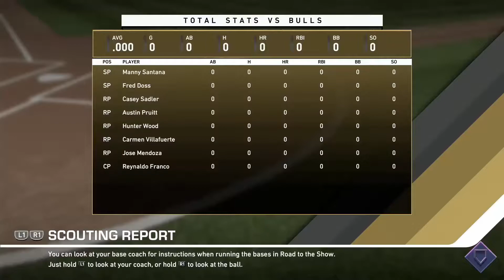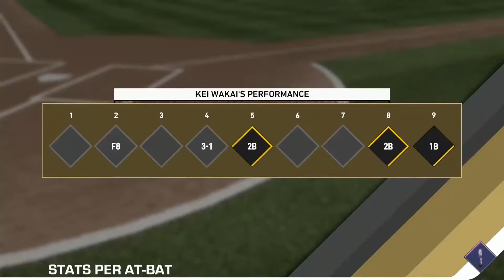【MLB THE SHOW19】若竜渡米スターダム＃２０【生放送再編集版】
Vtuberこと『鵜飼東士郎(うかい とうしろう)』と申します！

●母上様(Live2Dモデレーター様)…やちの様 @yayayachinonono
●ママ上様(立ち絵イラストレーター様)…お^ - ^様 @Nt22K

「鵜飼東士郎‐うかい とうしろう‐【うかれいず】(YouTubeチャンネル)」